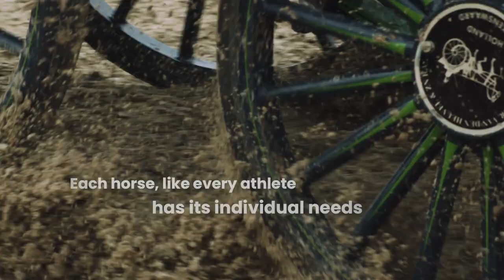Tokio | The day after: Maikel van der Vleuten wordt wakker naast zijn olympische medaille *VIDEO*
Hij leeft nog steeds in een droom. Maikel van der Vleuten pakte samen met zijn paard Beauville Z woensdag op sensationele wijze een bronzen medaille op de Olympische Spelen in Tokio. De Nederlandse springruiter werd na een korte nacht  wakker met de medaille op zijn nachtkastje.

Maikel van der Vleuten sprak op de ochtend na zijn succes met Hoefslag-verslaggever Robert Hüsken in deze video.

Door: Robert Hüsken / Hoefslag